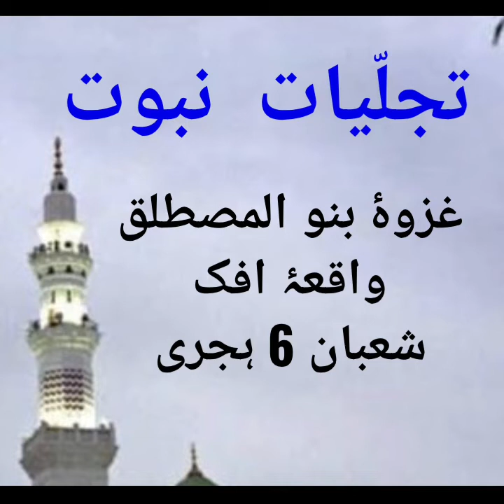40. Tajalliyat e Nubuwwat - Gazwa Banu Almustalaq & Waqya Ifk- Shabaan 6 Hijri Pages 252-258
MAULANA SAFEERUR_RAHMAN MUBARAKPURI
Author of AL RAHEEQ AL MAKHTOOM